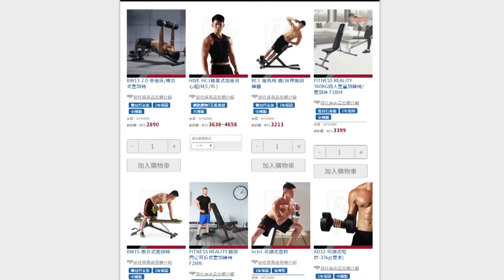【在家4天練全身】超高CP值! 必收藏訓練影片｜健人訓練｜2019ep02